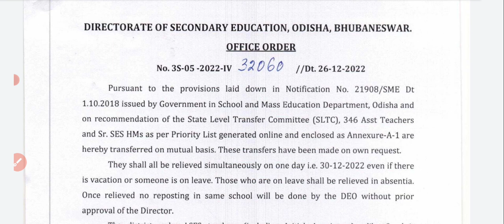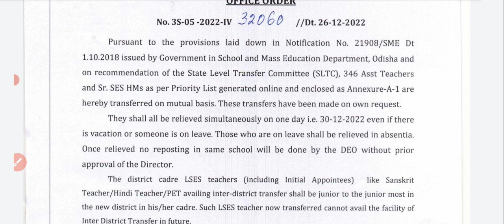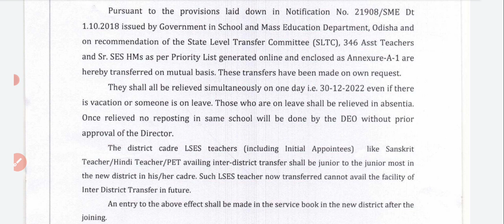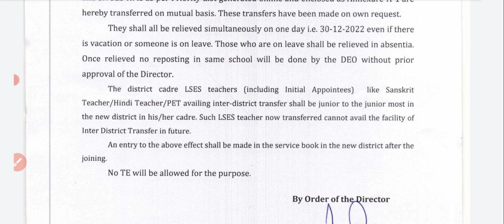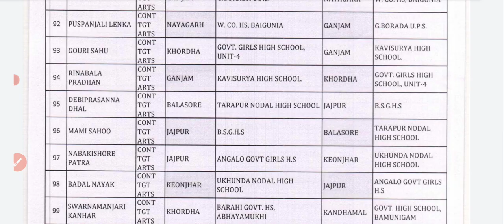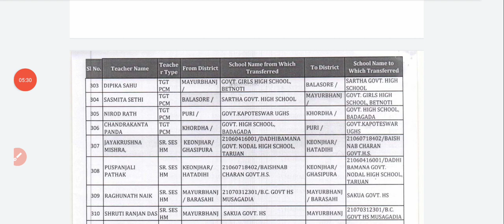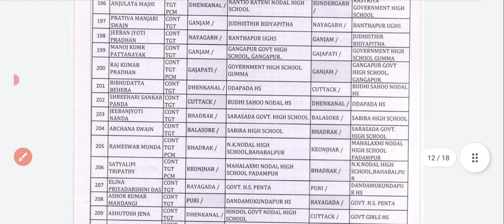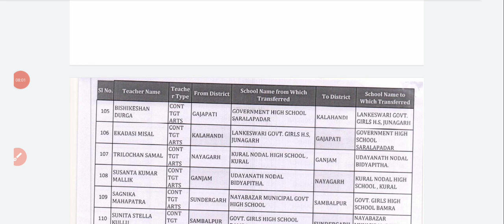Odisha online teacher transfer latest news//Released of Transfer Order of Secondary Teacher in 2022/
online teacher transfer portal,
Odisha online teacher transfer latest news,
Odisha teacher transfer latest news 2022,
Released of secondary teacher transfer Order 2022,
Released of High school teacher online transfer order 2022,
Online teacher transfer order released 2022,
Odisha teacher transfer 2022,
Mutual transfer portal,

"ଜୟ ଜଗନ୍ନାଥ "
Hello friends